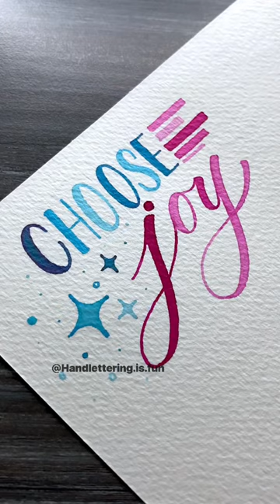Glass pen lettering!